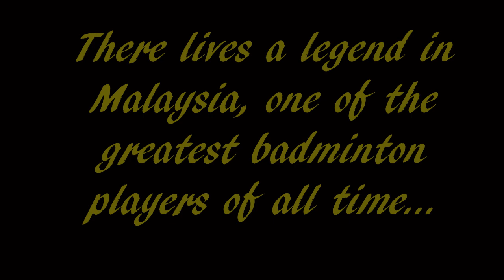Lee Chong Wei Tribute (Bismarck)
Our beloved Lee Chong Wei has retired recently so this is my tribute to him. Lee Chong Wei is 3 time Olympic Silver Medallist, 4 time World Champion Silver Medallist and 4 time All England Champion. He singlehandedly held off generations of Chinese MS players including Chen Jin, Chen Hong, Lin Dan, Tian HouWei, Chen Long, WangZhengMing and ShiYuQi while holding the record for most superseries titles won. Massive respect to this Legend.